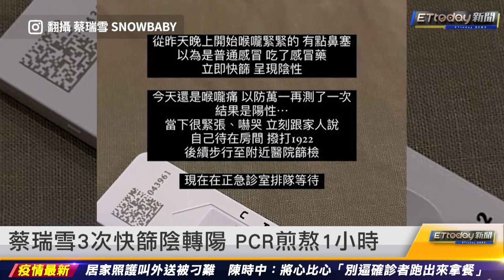演藝圈破13確診 李燕確診：像重感冒的10倍｜20220420 ETtoday新聞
新聞內容
老公驚傳確診隔離中　粿粿PCR陰性
演藝圈破13確診　李燕確診：像重感冒的10倍
「一家團圓」女主女配全中　張郁婕確診
蔡瑞雪3次快篩陰轉陽　PCR煎熬1小時
李妍瑾確診批：將被迫和陌生人同房